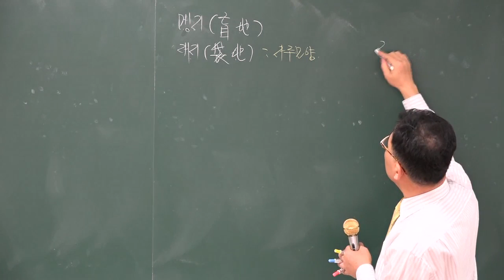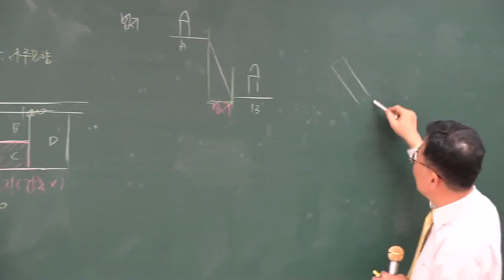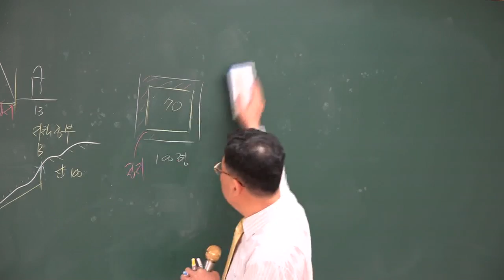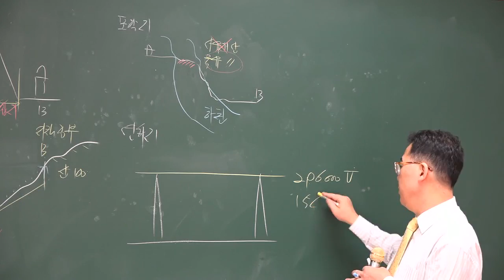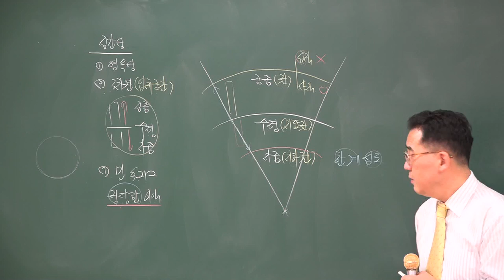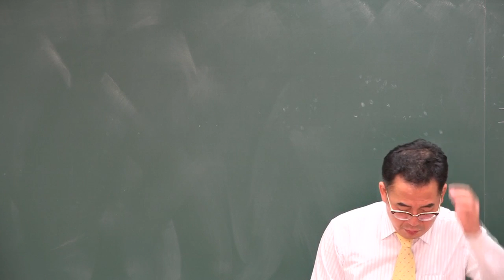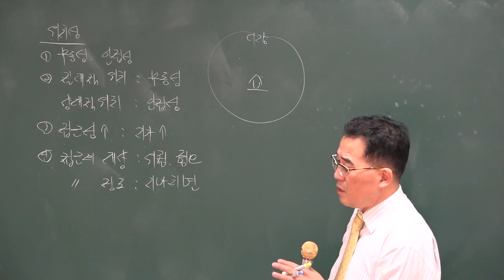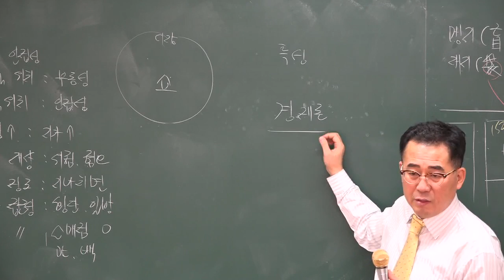0106 13시21분 HDMI